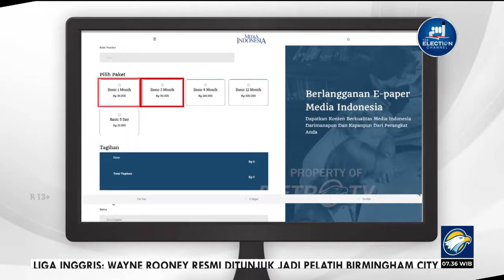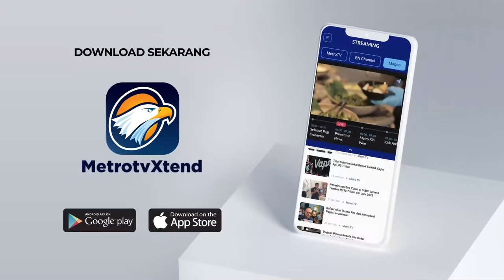Bedah Editorial MI - Menolak Bangkrut Karena Laut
KONFERENSI Tingkat Tinggi (KTT) Forum Negara-negara Kepulauan dan Negara Pulau (Archipelagic and Island States Forum) baru saja ditutup kemarin. Kegiatan yang digelar selama dua hari di Nusa Dua, Bali, itu berhasil melahirkan sejumlah kesepakatan dan sebuah deklarasi, yang intinya memperkuat kerja sama dalam mengatasi masalah kelautan.
Presiden Joko Widodo saat membuka KTT menyampaikan, sebagai tuan rumah, Indonesia bersama negara kepulauan dan negara pulau lainnya menghadapi tantangan kompleks yang saling berkaitan satu sama lain. Misalnya persoalan seperti kenaikan permukaan laut, tata kelola sumber daya laut, dan pencemaran laut.
"Kolaborasi dan solidaritas negara kepulauan dan negara pulau sangat penting untuk menghasilkan langkah-langkah strategis, konkret, dan taktis dalam penyelesaian masalah bersama," ujar Presiden.
Sebagai negara kepulauan terbesar di dunia, bukan baru sekarang Indonesia berpikir soal kelautan. Indonesia bahkan punya kementerian khusus yang menangani masalah laut, yakni Kementerian Kelautan dan Perikanan, sebuah kementerian yang lahir dari tuntutan reformasi di tahun 1999.
Jika ditilik dari sisi umur, usia kementerian itu sudah menginjak 24 tahun pada tahun ini, namun persoalan laut terus saja mendera Indonesia.
Berbagai kebijakan tentunya telah diambil, baik oleh pemerintah saat ini maupun rezim-rezim sebelumnya, tapi laut kita tetap saja masih dipenuhi sampah plastik dan berbagai kerusakan lainnya.
Apakah itu karena kebijakan yang diambil kerap berubah sesuai selera pemerintah yang berkuasa? Atau memang akarnya kita tak punya selera mengurus masalah laut?
Kita ambil contoh kebijakan soal ekspor pasir laut. Pada tahun 2003 Presiden Megawati Soekarnoputri melarang kegiatan ekspor pasir laut untuk mencegah kerusakan lingkungan berupa tenggelamnya pulau-pulau kecil. Menteri Industri dan Perdagangan, Menteri Kelautan dan Perikanan, serta Menteri Lingkungan Hidup mengeluarkan Surat Keputusan Bersama sebagai payung hukum larangan itu.
Namun 20 tahun kemudian, tepatnya pada 15 Mei lalu, Presiden Joko Widodo justru membuka keran ekspor pasir laut dengan menerbitkan PP No 26/2023 tentang Pengelolaan Hasil Sedimentasi di Laut. Pasal 9 dan Pasal 15 PP itu menyebutkan, pemanfaatan hasil sedimentasi di laut berupa pasir laut dapat digunakan untuk ekspor sepanjang kebutuhan dalam negeri terpenuhi dan sesuai dengan ketentuan peraturan perundang-undangan.
Dua kebijakan itu terang saja membuat masyarakat bingung. Meski lahir dari Presiden yang berasal dari partai yang sama, kebijakan itu saling bertolak belakang.
Pertanyaannya, mau dibawa ke mana sesungguhnya laut kita?
Itu baru satu persoalan, belum lagi soal sampah. Laut hingga sekarang masih menjadi tong sampah penduduk yang tinggal di darat.
Berdasarkan data yang dikeluarkan World Population Review, setiap tahunnya sekitar 4,8 hingga 12,7 juta metrik ton plastik masuk ke laut. Pada 2021, lima negara Asia menjadi menyumbang limbah plastik ke lautan di dunia, yaitu Tiongkok, Thailand, Vietnam, Indonesia, dan Filipina. Alamak, ada nama Indonesia di situ. Sungguh memalukan.
Ibarat sebuah rumah, laut tak bisa dipandang sebagai halaman belakang, tempat kita menaruh barang rongsok. Laut harus tetap dipandang sebagai satu kesatuan dari rumah yang harus dipandang sama pentingnya.
Bahkan jika perlu pandangannya harus dibalik, laut adalah halaman depan rumah kita, menjadi etalase bagi orang lain yang melintas. Jika laut bersih dan sehat, bisa dipastikan bersih dan sehat pula penghuni rumahnya.
Luas lautan di Indonesia adalah sekitar 5,8 juta km2 dengan garis pantai sepanjang 81.000 km yang merupakan garis pantai produktif terpanjang kedua di dunia.
Indonesia merupakan negara dengan ekonomi kelautan terbesar di ASEAN, dengan nilai tambah sektor perikanan mencapai sekitar 27 miliar dolar AS. Karena itu, Indonesia harus menjadi teladan pengelolaan kelautan yang benar bagi negara kepulauan dan negara pulau lainnya.
Jangan punggungi laut apalagi melanggengkan praktik rasuah sektor kelautan. Secara kelembagaan, jangan
ada lagi korupsi seperti yang menimpa dua Menteri KKP sebelumnya. Demi kejayaan Indonesia sebagai negara maritim.